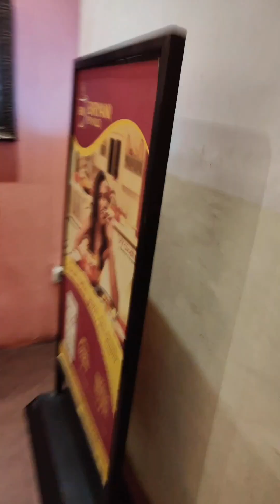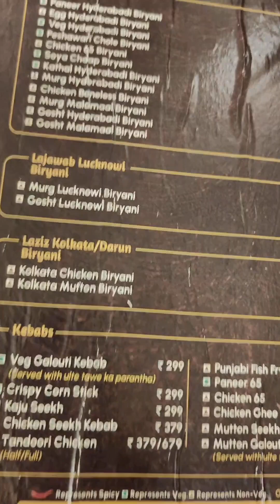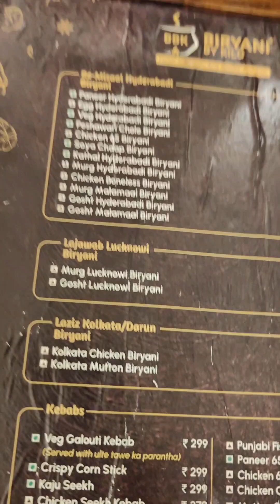OMG 😱 इतना महंगा खाना वह भी दिल्ली में